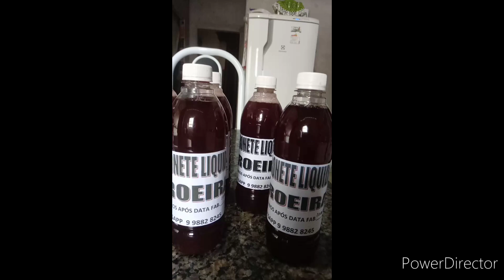COMO FAZER O RÓTULO OU A ETIQUETA PAEA O SEU PRODUTO | Casa do Sabão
🔻⬇ Conecte-se comigo ⬇🔻